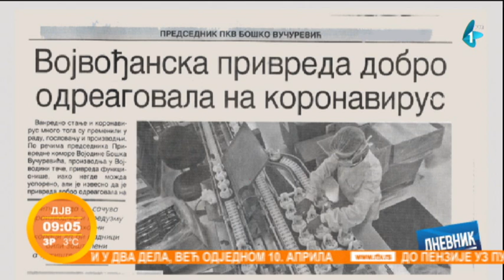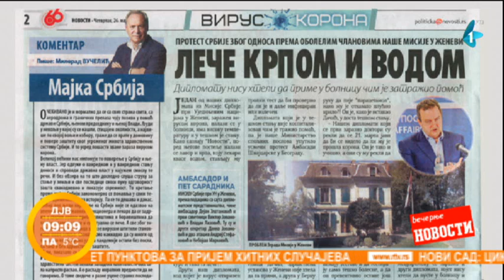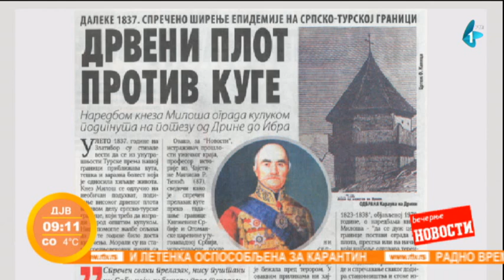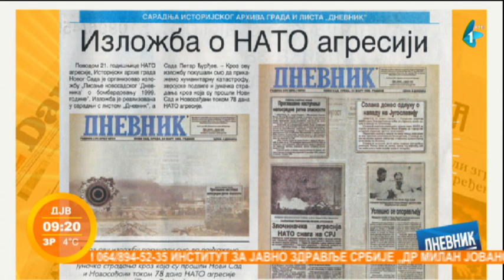Prelistavanje štampe | Jutarnji program | 26.03.2020.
Listanje štampe – gost Petar Đurđev, direktor Istorijskog arhiva Grada Novog Sada